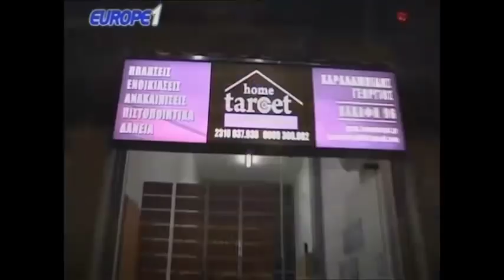Ραπτόπουλος - Κόκκινος - Της Κακομοίρας 19-3-2018